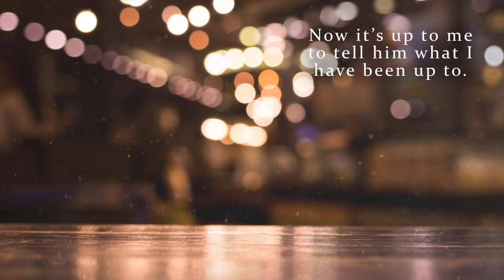Beyond the Fault Line: A Serial Killer's Memoirs by Niki K. Taylor